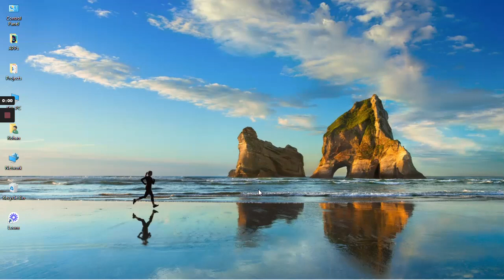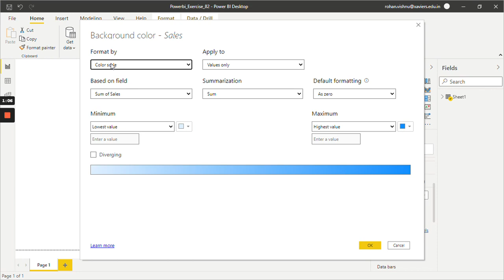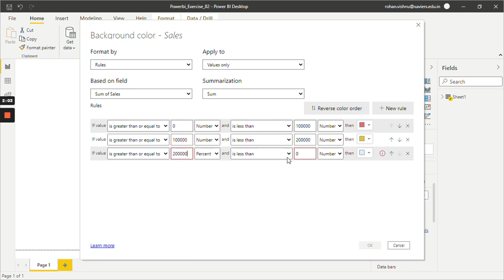Mastering Power BI: The Rule-Based Approach to Shading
In this video, we'll explore how we can shade by rules in power bi. We'll look at a number of examples and ask questions about how to do this effectively.